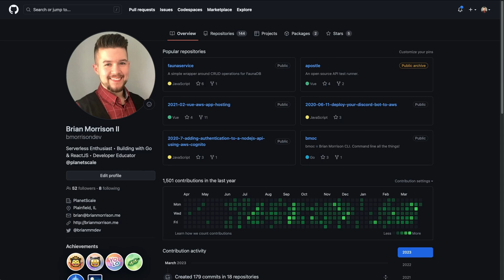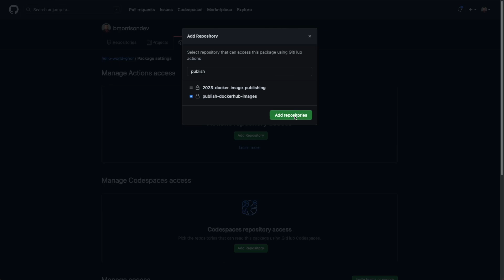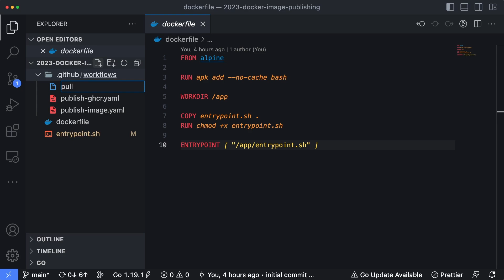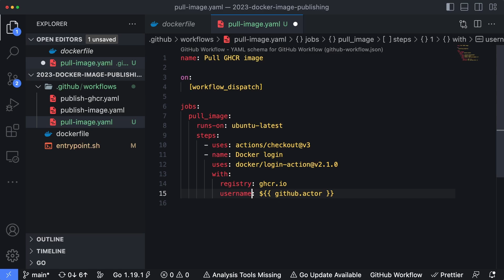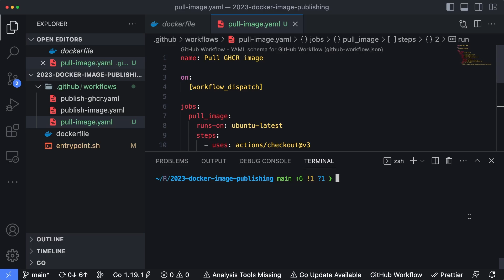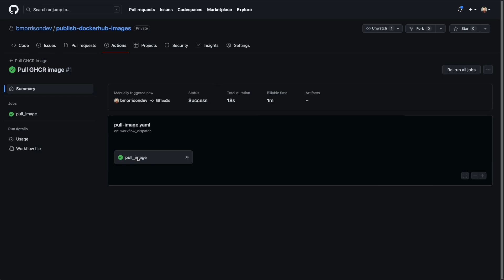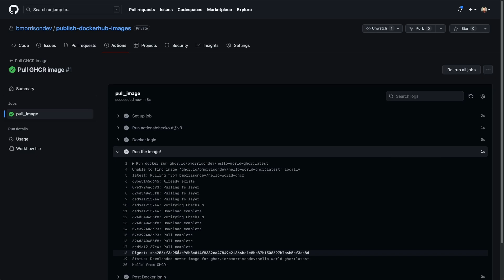Use GHCR images in Actions without a personal access token •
In this video, I'll show you how to use GHCR images in GitHub Actions without a personal access token. This is a great way to use images within github actions without creating a PAT which can be dangerous if leaked.

If you're working with images on github, or using github actions, then this video is for you!

🖥 My Rig
▪ CoolerMaster MB511
▪ GIGABYTE X570 AORUS Elite Wifi
▪ Sabrent 1TB Rocket
▪ Corsair Vengeance RGB Pro 64GB
▪ AMD Ryzen 9 3900X
▪ ASUS ROG STRIX GeForce GTX 1080

🎥 Streaming Gear
▪ SteelSeries Arctis 7
▪ Elgato Game Capture HD60 Pro
▪ Logitech C922x Pro Stream
▪ TaoTronics Camera Light
▪ InnoGear Microphone Arm
▪ Audio-Technica AT2005USB